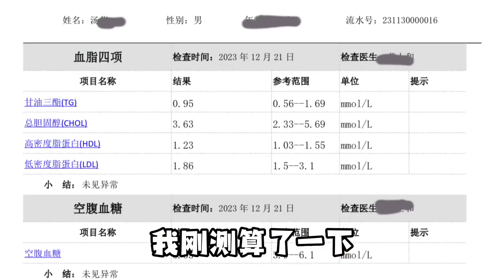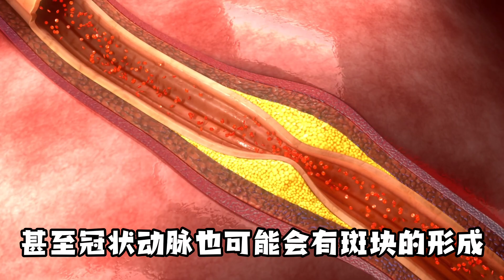血管有没有硬化，算动脉粥样硬化指数，我的是1.9，您敢不敢晒一晒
中老年人最担心的就是动脉粥样硬化，这是引起心脑血管病最直接的因素。有一个指标可以间接看出您的血管是否硬化，这就是动脉粥样硬化指数，我刚计算的结果是1.9，您敢不敢晒一晒您的是多少？